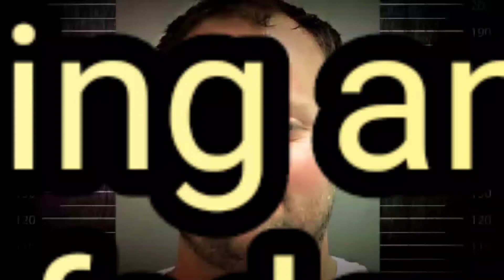19 Kids and Counting’ reality star Josh Duggar charged with possessing child pornography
Former reality TV star Josh Duggar faces charges of downloading and possessing child pornography under a federal indictment unsealed Friday.Federal prosecutors announced the indictment a day after Duggar was arrested by U.S. Marshals in northwest Arkansas. Prosecutors said Duggar possessed the material, some of which depicts the sexual abuse of children under the age of 12, in May 2019.Duggar, 33, pleaded not guilty at a hearing Friday. His attorneys said they planned to defend his case “aggressively and thoroughly.”
If convicted, Duggar faces up to 20 years of imprisonment and fines up to $250,000 on each count.